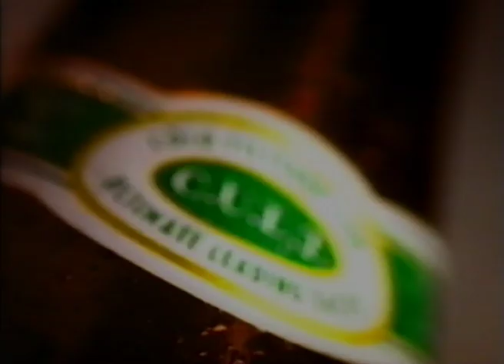WOLFMANS NOSTALGIE - DIE ECHTEN ZOMBIES - CLUBBING VORANKÜNDIGUNG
Die echten Zombies sind eine Kultband aus Wien und der Steiermark. Sie haben das Genre Rock Schock Show Kabarett groß gemacht und sind sehr berühmt. Konzerte und Clubbings wurden bis nach Amerkiga ausgestrahlt, wo man in "LA" (Langenzersdorf) und "Hawei" (Hadersdorf Weidlingau) sogar Fernsehserien über sie drehte unter dem Namen Fernsehterror made in USA. Unter ihren Gästen waren sogar Präsidentsschaftsanwärter, denen sie sogar einige Songs gewidmet haben. In der Zeit zwischen 1992 und 1998 gaben sie ihre größten Konzerte, die bis heute unvergessen blieben. Ihre Texte waren wegweisend und stellten Nostradamus Werke absolut in den Schatten. Heute würden sie sicherlich als Begleitband jeder Großdemo geladen und Partyband schlechthin. Das Clubbing im KUM war leider eines der letzten Konzerte damals dort, da bereits feststand, dass das Lokal aufgrund mangelnder Linker gemäßigt radikaler Gäste schließen musste. Wohl auch ein wenig Sportclubgeschichte ist dort geschrieben worden. Vielleicht erlebt ihr hier auf dem Youtubekanal der Wolfman Gang noch einige andere skandalöse, legendäre Veranstaltungen, so lange wir nicht wieder live geschalten werden.
Der Musikergrundstock von der Theatergruppe "Die echten Zombies" war der gleiche wie später für die Wolfman Gang. Auch viele Musiker von damals aus dem Dunstkreis der Band und Drahdiwaberl kamen mit dieser wieder auf die Bühne.